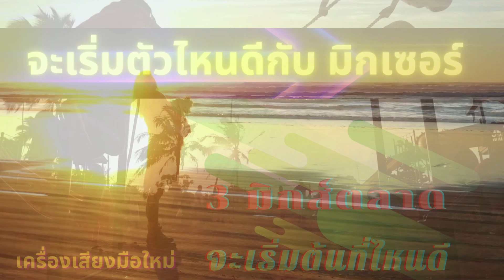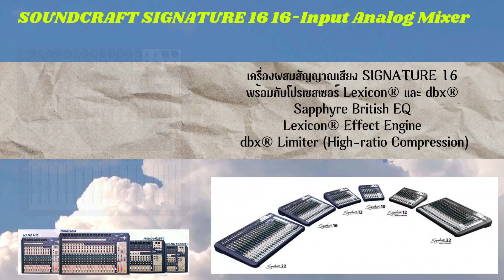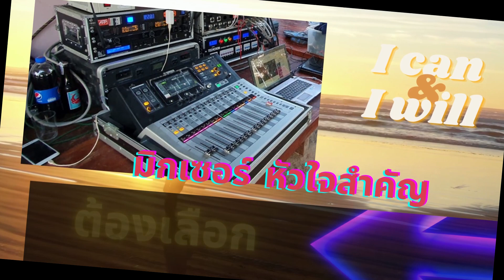มิกเซอร์ หัวใจสำคัญ เครื่องเสียงกลางแจ้ง 3 แบรนด์ดัง คุณจะเลือกใคร ในการเริ่มต้นเครื่องเสียง มือใหม่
มิกเซอร์ 3 แบรนด์ดัง คุณจะเลือกใคร ในการเริ่มต้นเครื่องเสียง มือใหม่
มิกเซอร์ MIXER ที่คุ้นตาในตลาดเครื่องเสียง 3 แบรนด์ดัง ที่นำเสนอ
YAMAHA MG SERIESE Analog Mixer
SOUNDCRAFT SIGNATURE 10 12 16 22
SOUNDBEST 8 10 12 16

1. รับจัดชุดเครื่องเสียง ระบบเครื่องเสียงกลางแจ้ง เครื่องเสียง 1x2 เดรื่องเสียง 2x4 เครื่องเสียง 4x4 เครื่องเสียง 6x4 ชุดตู้ลำโพงแฮนเมด ตู้ลำโพงเจบินหน้าเปิด ตู้ลำโพงบีวี ตู้ลำโพง PS
2. รับจัดสเป็คเครืองเสียงกลางแจ้ง ตามงบประมาณ และความต้องการของลูกค้า
3. รีวิวอุปกรณ์ เครื่องเสียงกลางแจ้ง และการจัดการความรู้ ระบบเครื่องเสียง  และการใช้งานเครื่องเสียง
4. ให้คำปรึกษาแนะนำการใช้งาน ระบบเครื่องเสียงกลางแจ้ง สำหรับผู้เริ่มต้นใหม่
5. ผลิตและจำหน่ายตู้ลำโพง PS  J-Bin BV ตั้งแต่ 10 - 18 นิ้ว  สำหรับผู้มีทุนน้อย
6. เผยแพร่และถ่ายทำวีดีโอ งานบันเทิง  ท้องถิ่นทั่วไป
7. สนับสนุน ผู้สร้างสรรผลงานเพลง และบันเทิง ด้วนตนเอง ในโครงการ ปั้นดาว โดย โมซาวด์เทค Studio